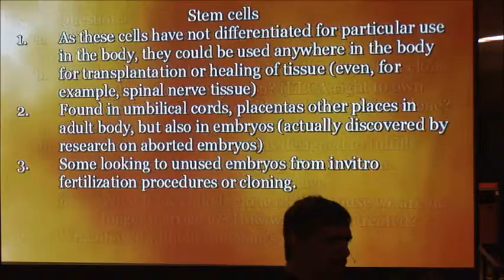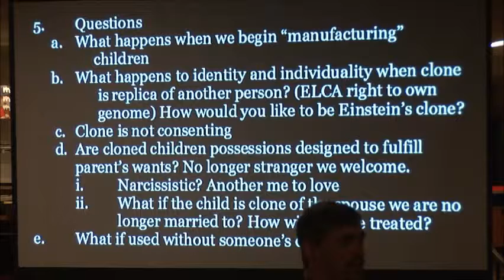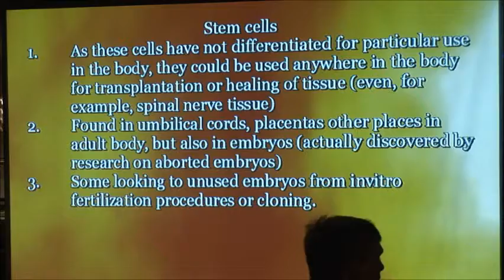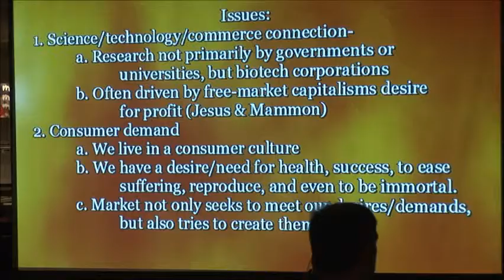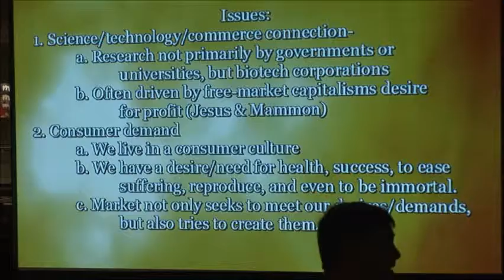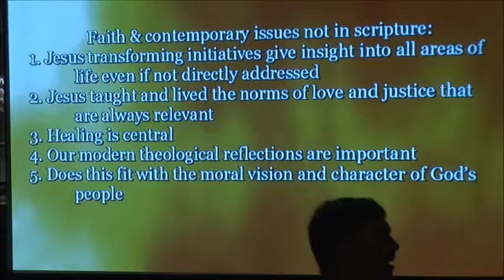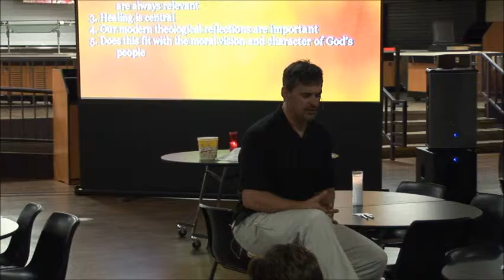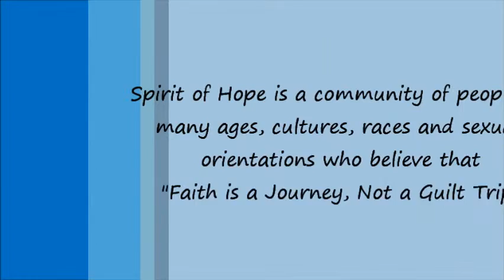Engineering Life Part 3 of 3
This is "Engineering Life" dealing with how we as Christians can respond to the many advances in genetic engineering, cloning and and stem cell research. It is the 19th week of the series "Living the Yes of Jesus" This message is from Kurt O. Handrich of Spirit of Hope (SOH) in Beloit and is guided by the book "Kingdom Ethics" by Glen H. Stassen & David P. Gushee. Spirit of Hope is a movement of faith including people of many ages, cultures, races and sexual orientations in Beloit WI who are seeking something real and who believe "it is better to ask questions we can't answer than to have questions we can't ask." SOH worships at 10:05 at Beloit Memorial High School. All music and videos under CVLI and CCLI License No. 2861746. or Spirit of Hope on Facebook!